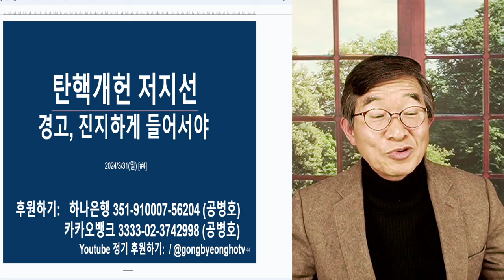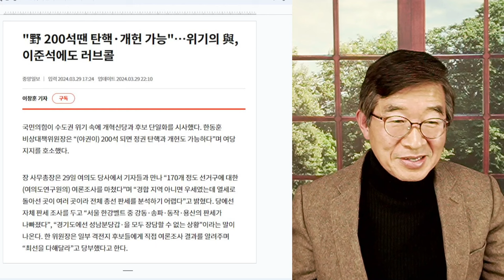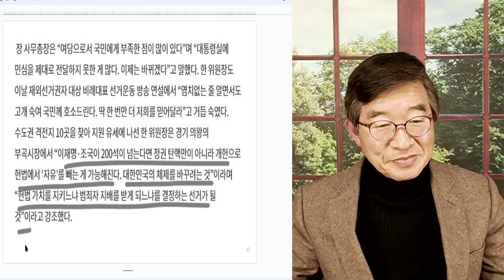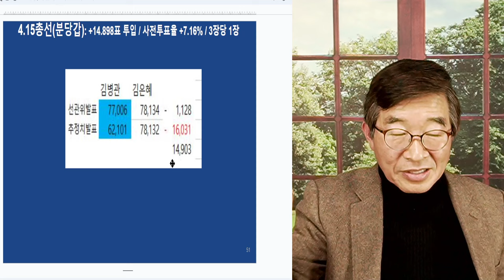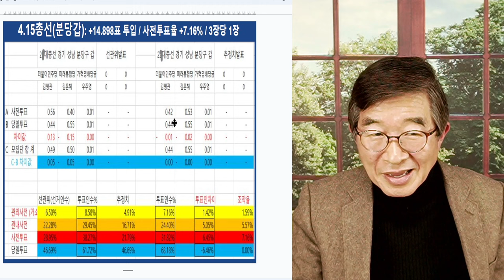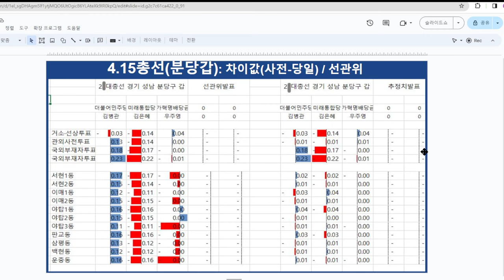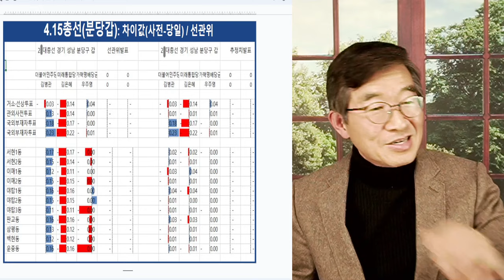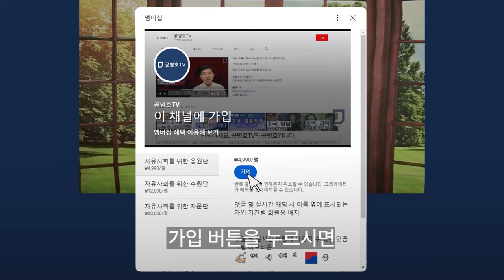탄핵개헌 저지선, 붕괴? / 이곳저곳에서, 웅성웅성 / 일찍부터 계속된 경고, 진지하게 들었어야 [공병호TV]